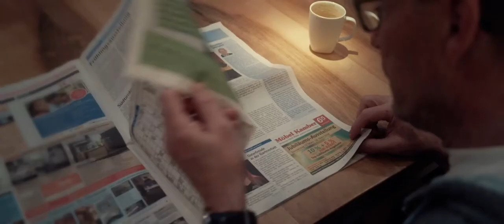Freiwilligenarbeit im Kanton Basel-Landschaft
Ein Film zur Würdigung der Freiwilligenarbeit im Kanton Basel-Landschaft. Die geleistete freiwillige Arbeit im Baselbiet entspricht ca. 620 Vollzeitstellen und hat jährlich einen Wert von über 50 Mio Franken. Der Film wurde von instinctpictures im Auftrag vom Sportamt Baselland produziert.